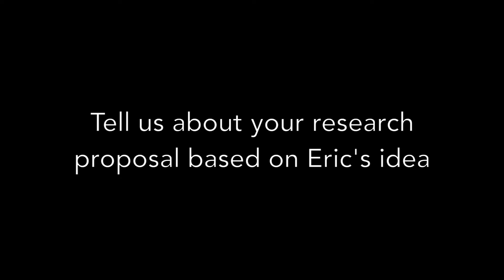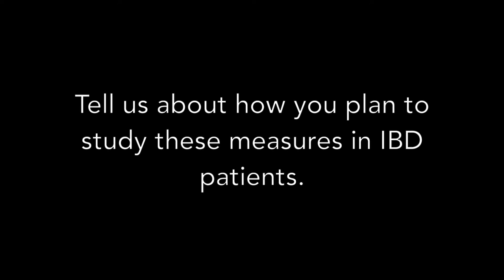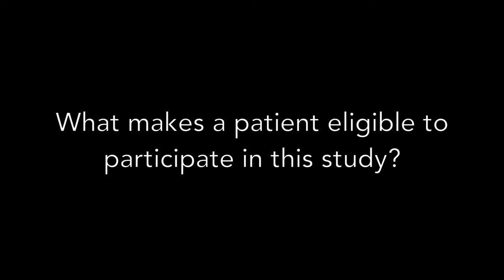Lifestyle Changes & IBD: Dr. Peter Higgins explains his research proposal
University of Michigan researcher Dr. Peter Higgins has put together a research proposal for the idea submitted by Eric Polsinelli about lifestyle changes with inflammatory bowel disease (IBD). The funding goal for this project is $125,000. If the goal can be met by July 6th, through donations on the WellSpringboard site, Dr. Higgins and his team will study how physical activity, sleep, and heart rate may be predictive of flares in IBD patients.

Even if Dr. Higgins’ proposed study doesn’t raise enough funds to go forward, every penny you donate will go to U-M research in inflammatory bowel disease.